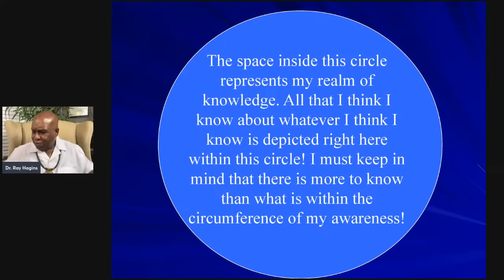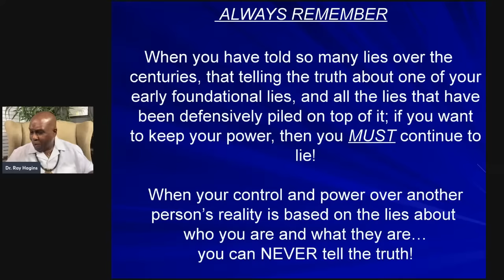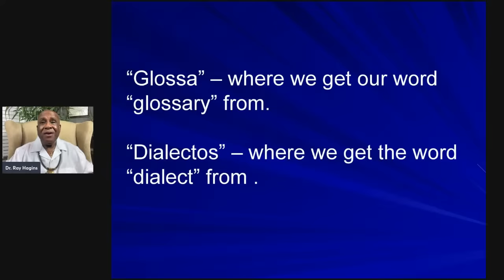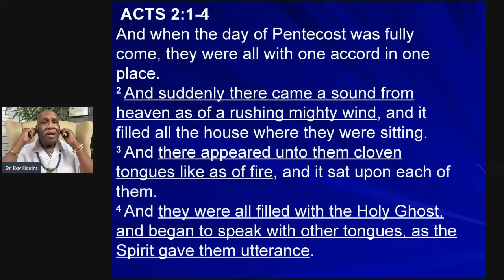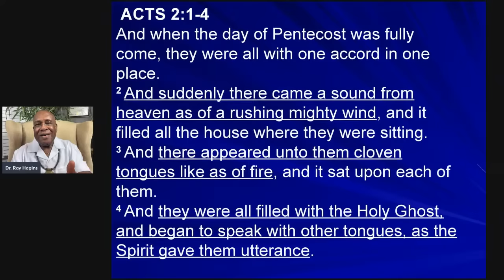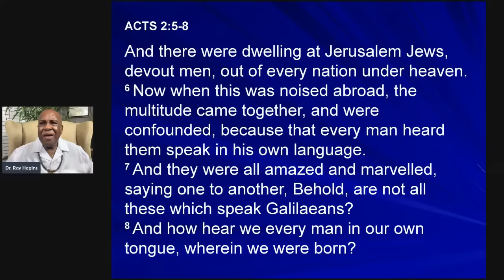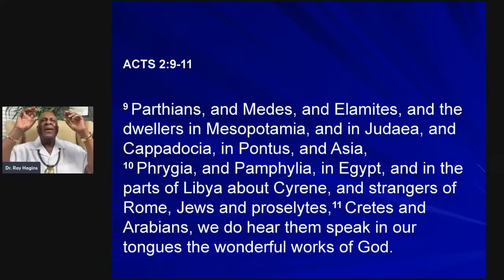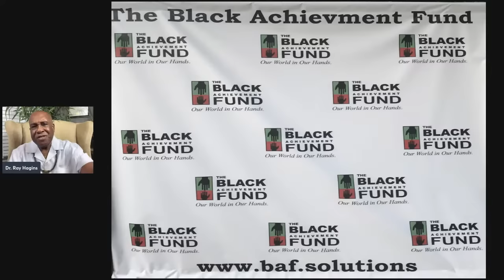"What Do They Want Us To Believe About Pentecost & Speaking In Tongues?"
Greetings and welcome to our Sunday Online NJIA Fellowship of The Afrikan Village & Cultural Center. Our prayer is that your life will be enhanced and empowered by your presence with us today. Now, prepare to receive the TRUTH from our Spiritual Leader & Teacher, Dr. Ray Hagins.